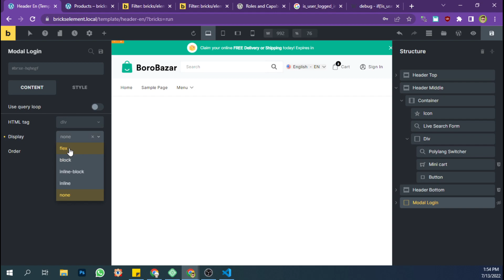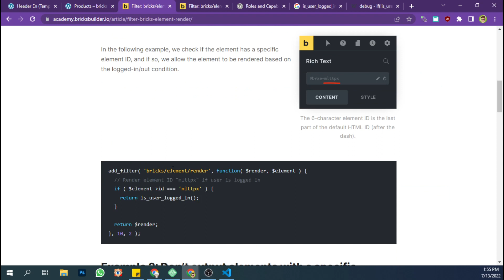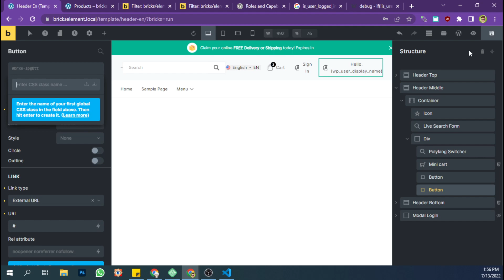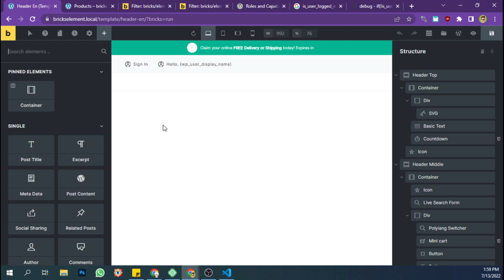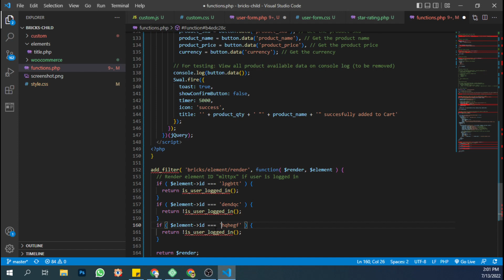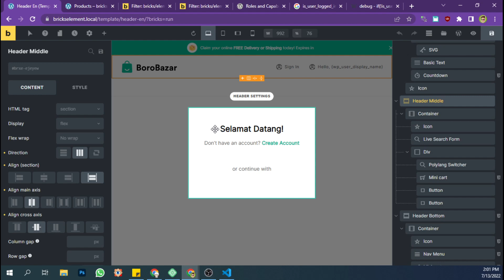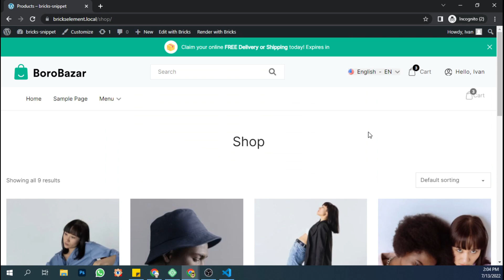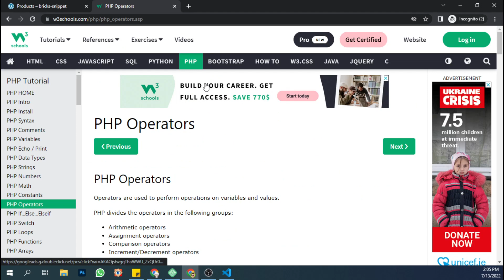Bricks Builder: Testing Simple Conditional Display Logic Render Filter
*I hope you get the content despite my bad english.